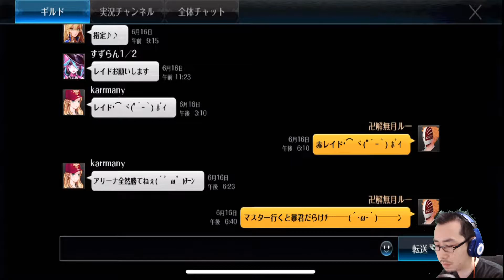セブンナイツ アリーナ 実況#650 コルトの使い方わからず終い。元に戻してマスター目指す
switch版も出るんだってさｗｗｗ